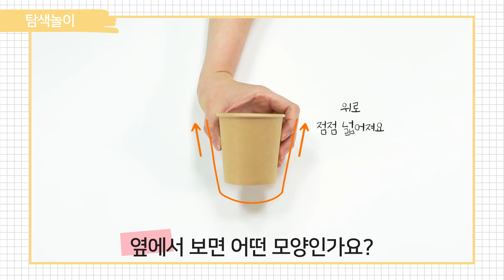메이커아트 2호 STEP1 팅커링 영상 컵컵컵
컵으로 재미있게 놀이해요.